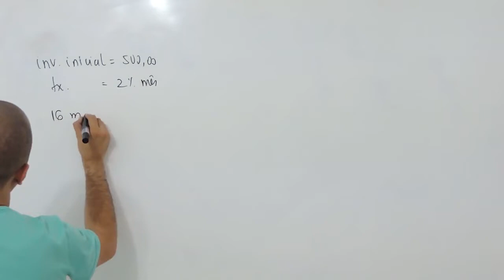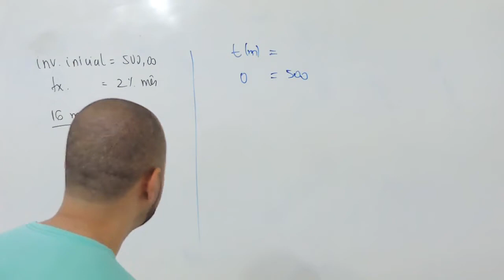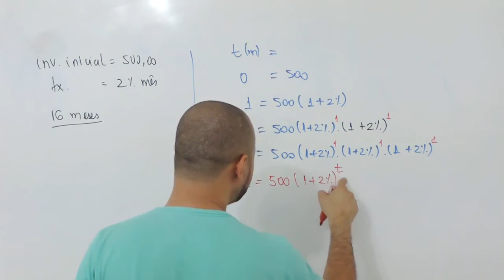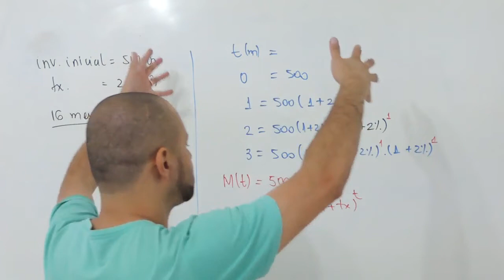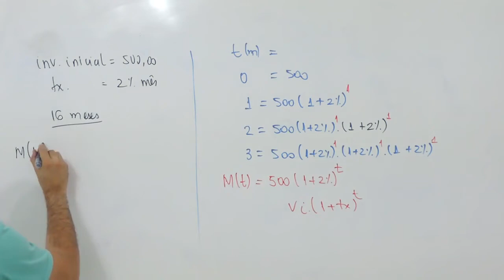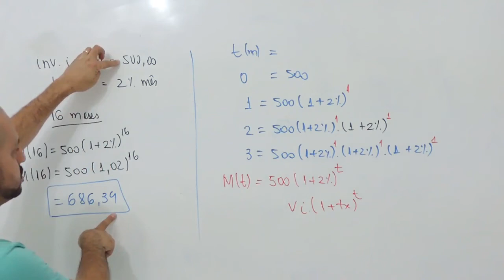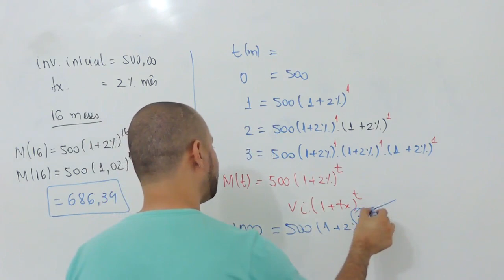EXPONENCIAÇÃO APLICAÇÃO - HOJE NÃO VAI TER LIVE MAS NÃO ESQUECI DE VOCÊ!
Hoje não deu para fazer live, mas deixei esse vídeo maravilhoso de aplicação de exponenciação para você.
Aplicar a matemática quando você precisa é mais importante que qualquer coisa.

Um grande abraço, aproveitem o feriado!!